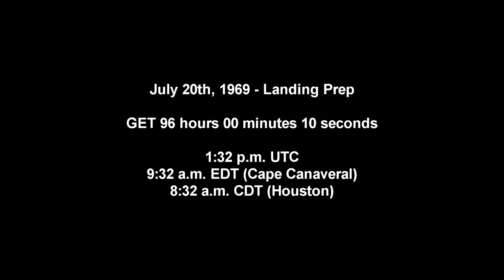Apollo 11 Complete Real-Time - 096:00 to 099:00 - Lunar Orbit Coast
The crew of Apollo 11 prepares for the lunar landing.